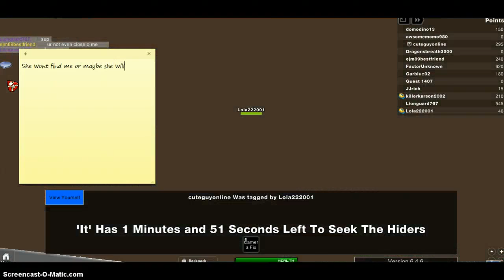Roblox Hide and Go seek (think u can beat me at it)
i was thinking of showing u all how to play this game and be an expert at it so try to beat me at it